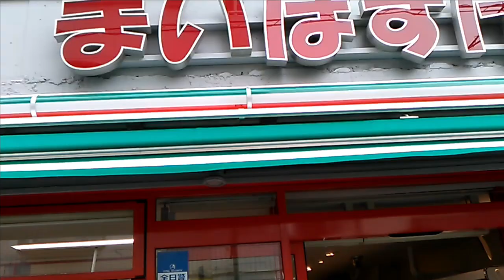インド料理サモサをつくってみたところ、想像以上のおいしさ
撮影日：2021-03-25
撮影場所：キッズコネクション
■キッズコネクション